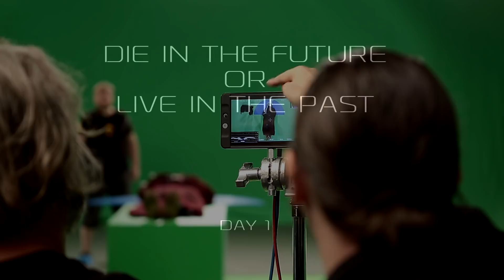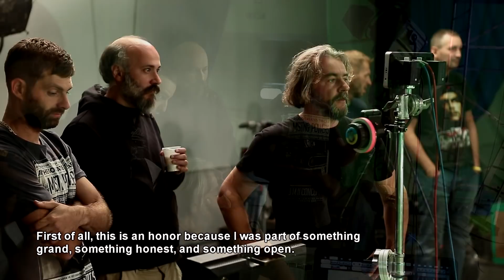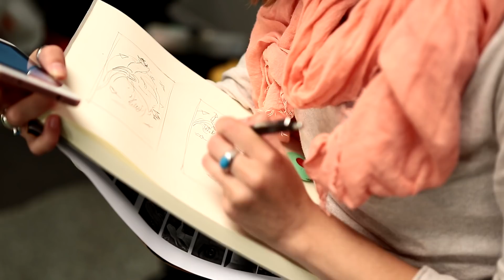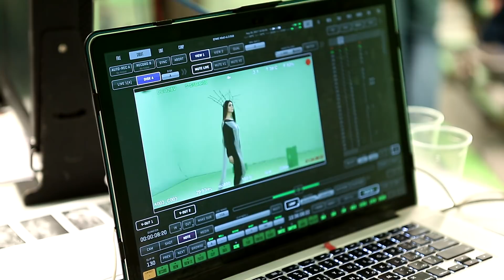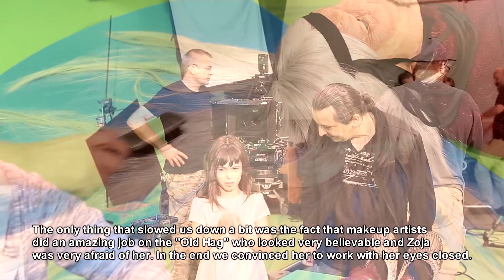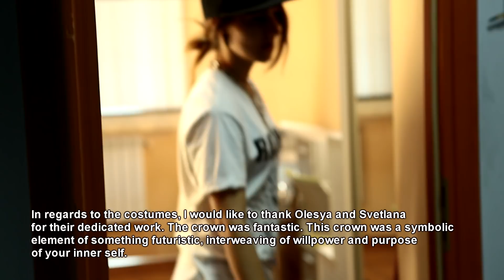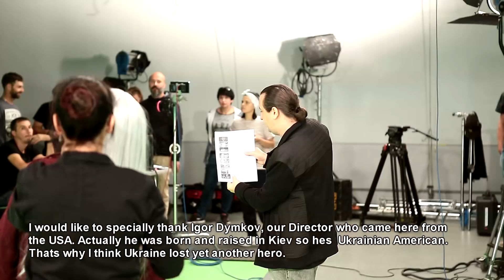Natalie Papazoglu - Die In the Future Or Live In The Past (Behind the scenes)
Honorable Mention: Music Video - Los Angeles Film Awards (October 2018)

New Visions Cinema and Morderer Studio Present

Produced/Directed by Igor Dymkov
DP - Andrey Ushenko
Editing - Serge Dymkov